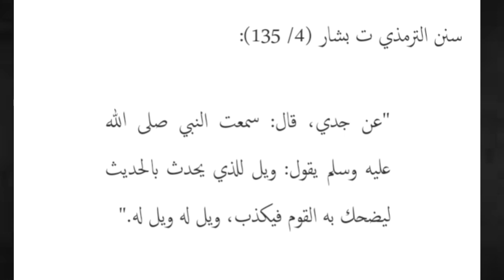Shameful action of Mufti Tariq Masood